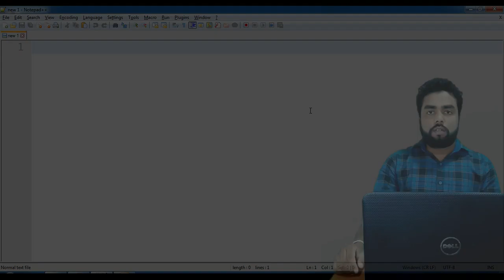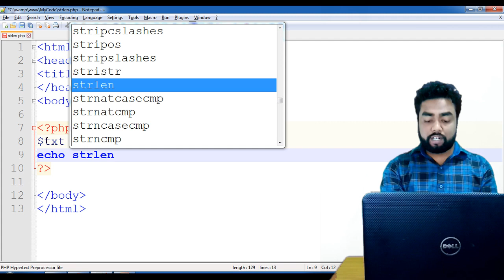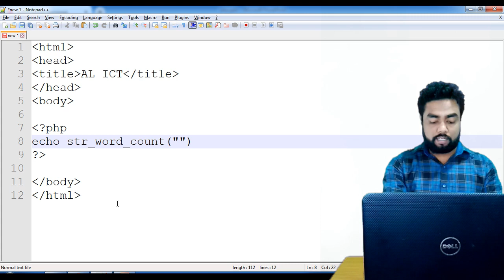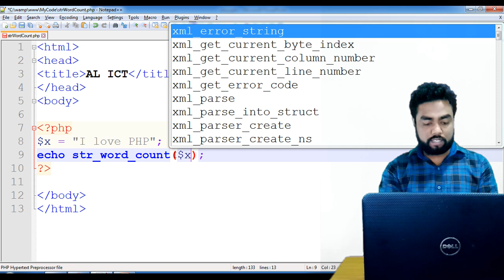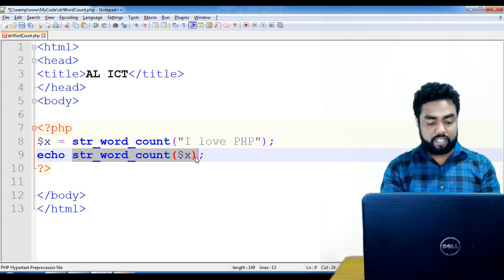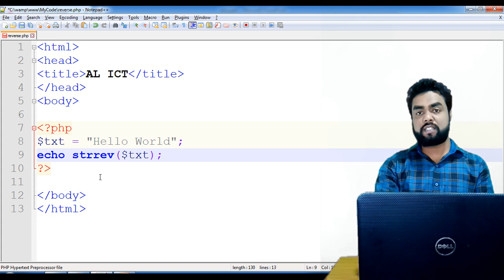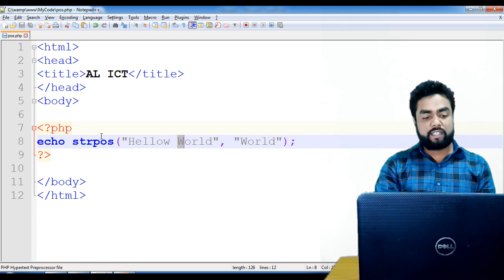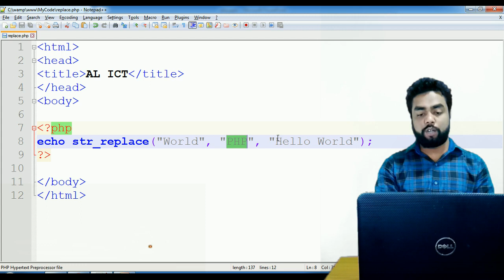06 String Functions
How to use PHP basic string functions. Sinhala tutorial